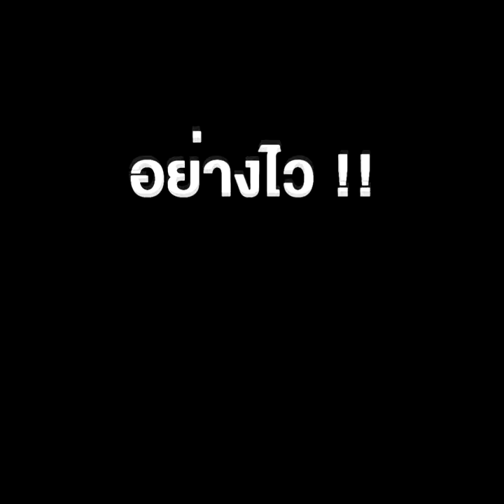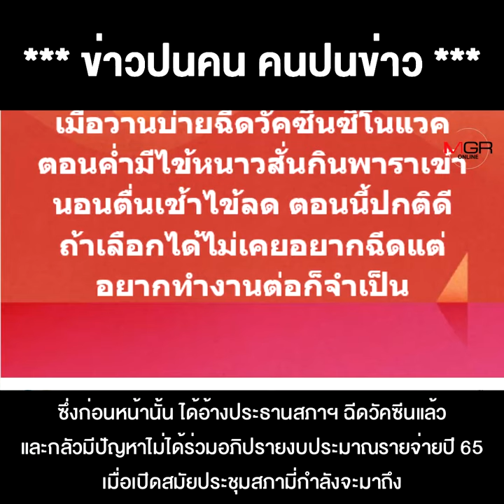โถๆๆ ปากว่าตาขยิบ อุดมการณ์ทิพย์ "เจี๊ยบ ก้าวไกล" อย่างไว !! ด่าไปฉีดไป รับ "ซิโนแวค" เรียบโร้ย !!!